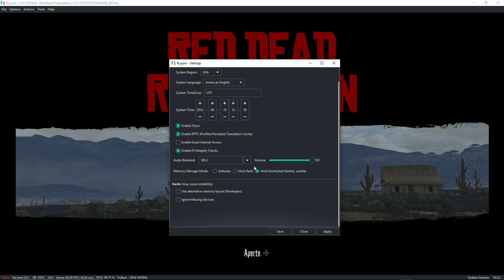Ryujinx 1.0.0 Dirty I Melhores Configurações Para Red Dead Redemption (Pc)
Red Dead Redemption é um jogo eletrônico de ação aventura desenvolvido pela Rockstar San Diego e publicado pela Rockstar Games. Ele foi lançado em maio de 2010 para PlayStation 3 e Xbox 360, sendo um sucessor espiritual de Red Dead Revolver lançado em 2004.
Datas de lançamento: 21 de maio de 2010, 18 de maio de 2010
Data de lançamento inicial: 18 de maio de 2010
Plataformas: Nintendo Switch, PlayStation 4, PlayStation 3, Xbox 360
Série: Red Dead
Gêneros: Mundo aberto, Faroeste, MAIS
Projetistas: Leslie Benzies, Christian Cantamessa
Prêmios: VGX: Jogo do Ano, VGX: Melhor Canção em um Jogo, VGX: Melhor Trilha Sonora Original, VGX: Melhor Jogo Original

▪Configuração do PC:

♦Placa Mãe: B450m Steel Legend
♦Processador: Ryzen 7 5700x
♦Memorias: 2x8DDR4 Xpg Adata 4133 mhz
♦Placa de Vídeo: Rtx 3070 ex Galax 8gb
♦Armazenamento: NVME m.2 KingDian 256GB
HD Externo Seagate 4TB
♦Gabinete:Aerocool One Mini
♦Mouse: Multilaser Gamer 3200 DPI
♦Teclado: Exboom
♦HeadSet: Astro A40 TR Pro /PS4/PC
♦HeadSet: Havit h2002d
♦Fonte: Redragon 500 w

METAS:
100 INSCRITOS  (x) -  31/07/22
500 INSCRITOS  (x) -  08/12/22
1.000 INSCRITOS (x) - 09/04/23
5.000 INSCRITOS  ( ) -
10.000 INSCRITOS  ( ) -

📷Meu Instagram